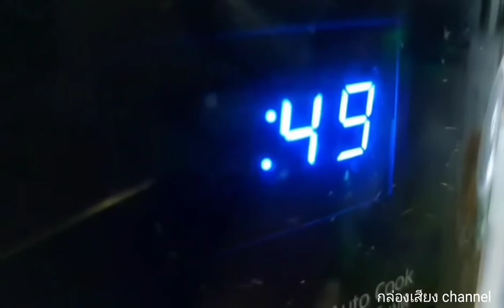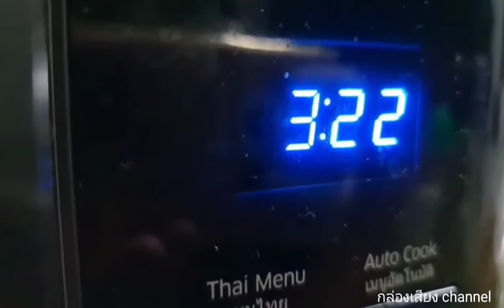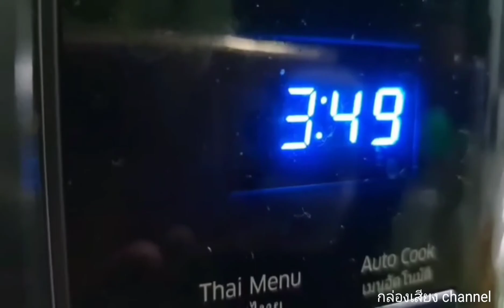เสียงเอฟเฟค เสียงชาวด์ เสียงกดไมโคเวฟ เอามาให้เผื่อใครต้องการเสียงนี้